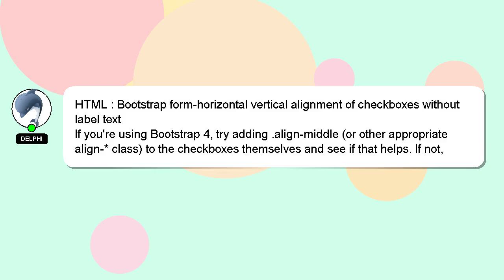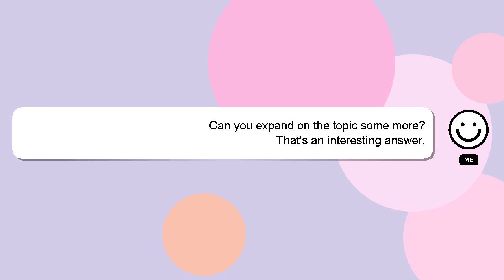HTML : Bootstrap form-horizontal vertical alignment of checkboxes without label text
HTML label Bootstrap form-horizontal checkboxes vertical text of alignment : without